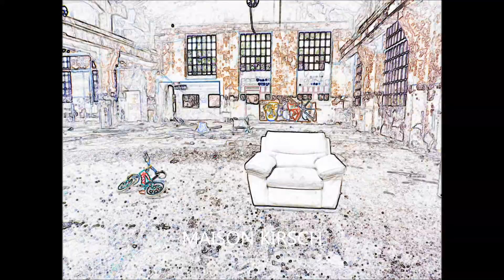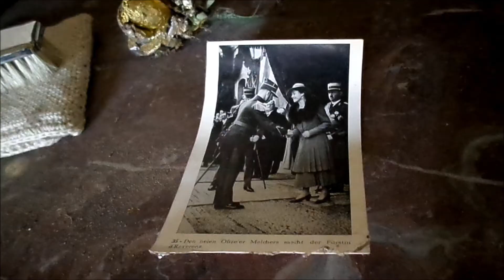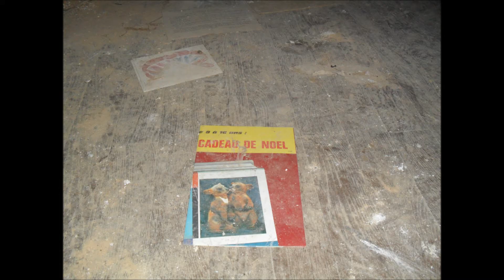maison Kirsch/Verlassenes Haus/by R